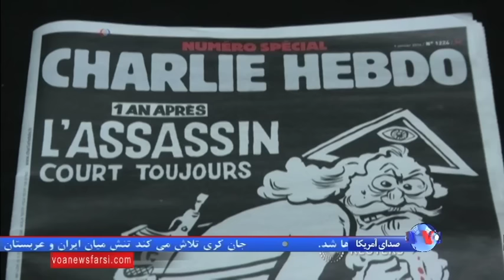شماره ویژه شارلی ابدو به مناسبت سالگرد حمله به دفتر آن نشریه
در نخستین سالگرد حمله تروریستی به دفتر نشریه فرانسوی شارلی ابدو در پاریس، شماره ویژه این هفته نامه طنز روز چهارشنبه منتشر شد که طرح روی جلدِ آن، تصویر فردی با ریش و لباس آغشته به خون است که اسلحه ای روی دوشش دارد.